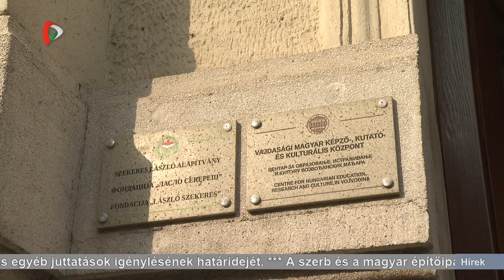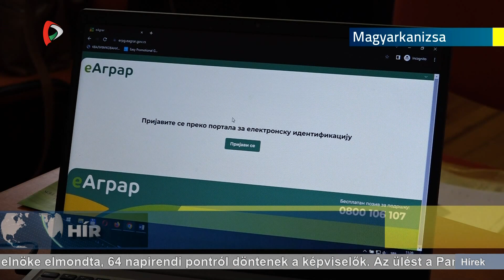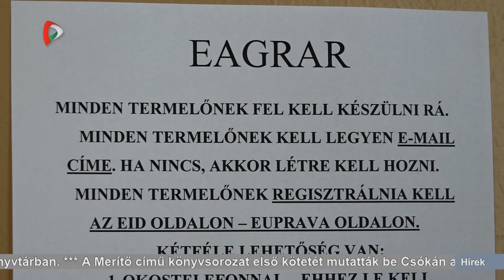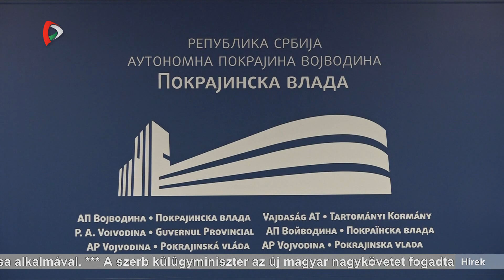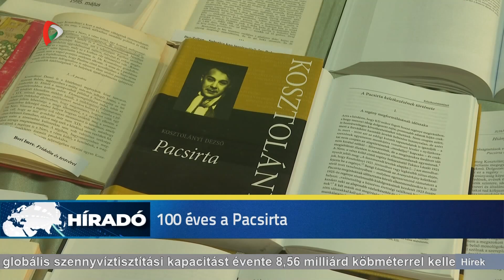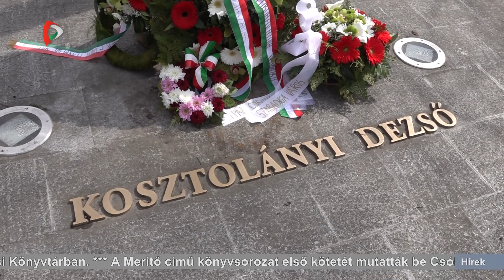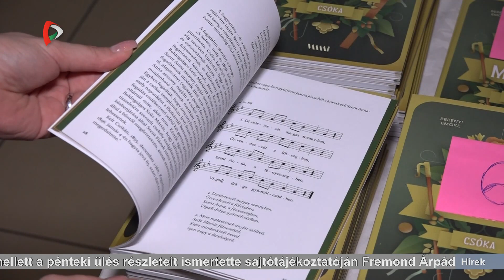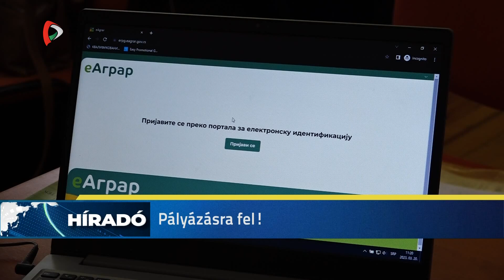Híradó - 2023.03.29. 20.00h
A Híradó főbb témái:

- A Magyar Nemzeti Tanács elmúlt 100 napja mellett a pénteki ülés részleteit ismertette sajtótájékoztatóján Fremond Árpád
- Hivatalosan is közzétette a szerb mezőgazdasági minisztérium a területalapú támogatás és egyéb juttatások igénylésének határidejét
- A szerb és a magyar építőipari cégek közös üzleti fórumát szervezik meg Belgrádban
- A TSC labdarúgói figyelmeztették a tegnapi balesetre az autósokat a Szabadka és Topolya közötti úton
- 138 éve született Kosztolányi Dezső Szabadkán. Kerekasztal-beszélgetést és koszorúzást is tartottak
- A Merítő című könyvsorozat első kötetét mutatták be Csókán